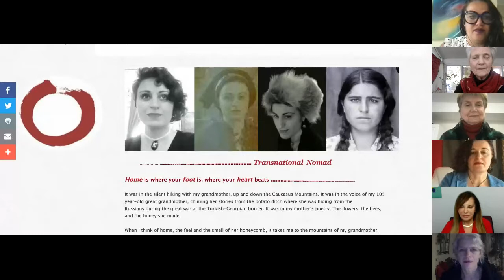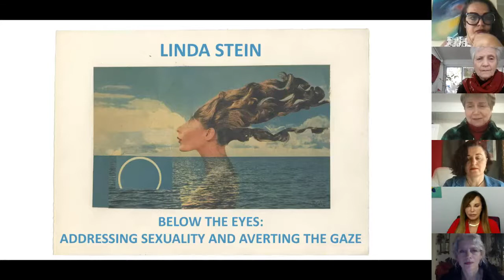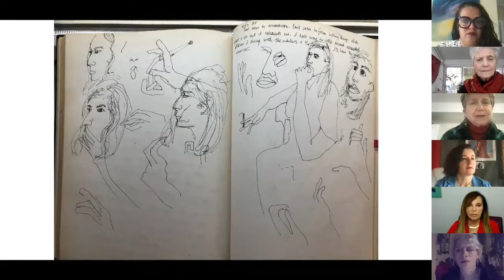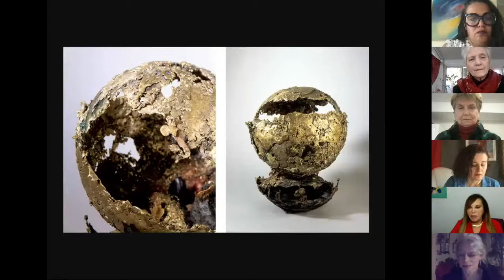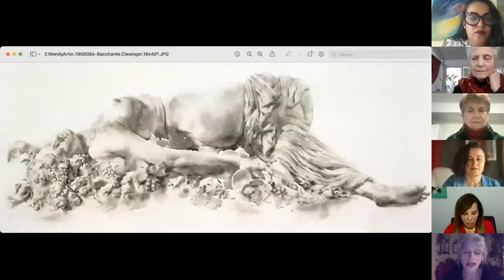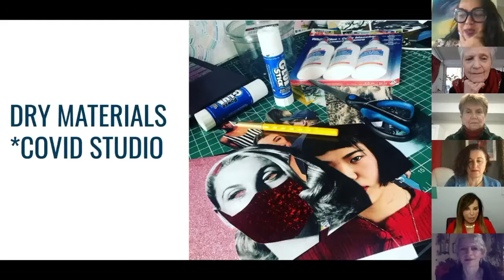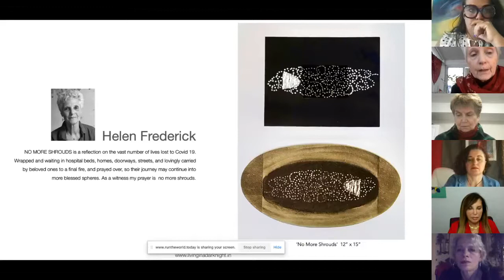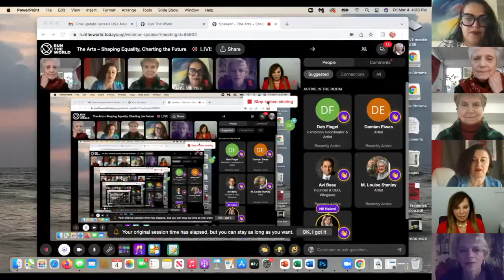The Arts – Shaping Equality, Charting the Future - Horasis USA Meeting 2022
For centuries, gender influenced the production and reception of art as female artists were forbidden to have an equal education and develop an artistic language. To achieve gender equality, how can female artists confront and change the narrative? And how to promote equality in everyday life?
• Wendy Artin, Painter, USA
• Carole Feuerman, Sculptor, USA
• Helen C. Frederick, Artist and Curator, USA
• Ilene Sova, Ada Slaight Chair of Contemporary Painting and Drawing, OCAD University, Canada
• Linda Stein, Sculptor, USA
Chaired by
• Filiz Çiçek, Artist, USA